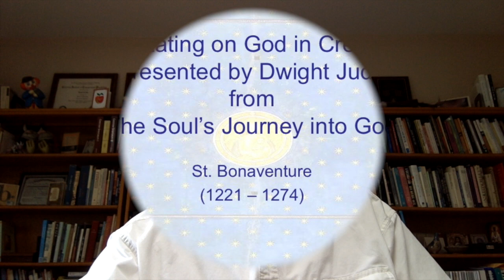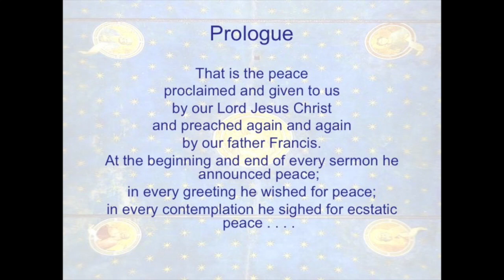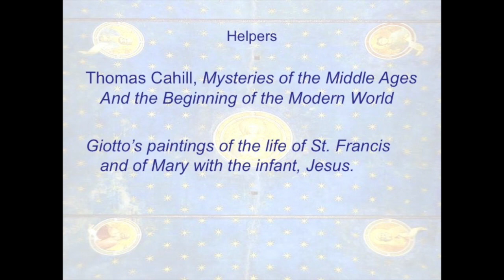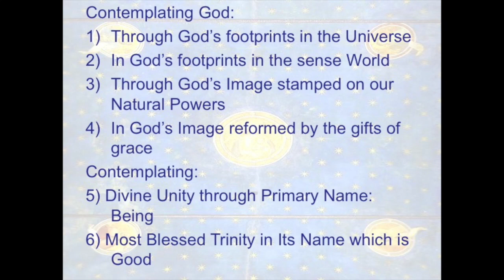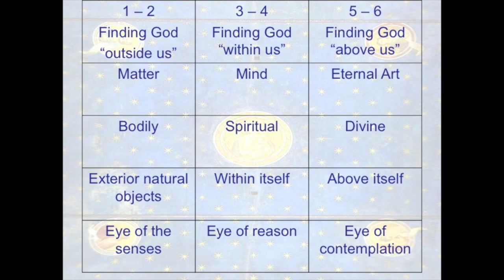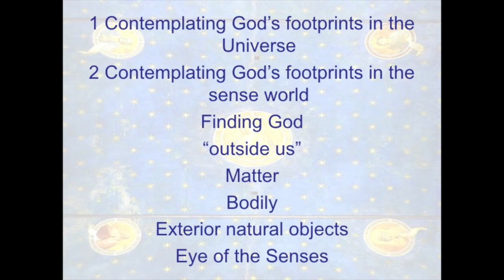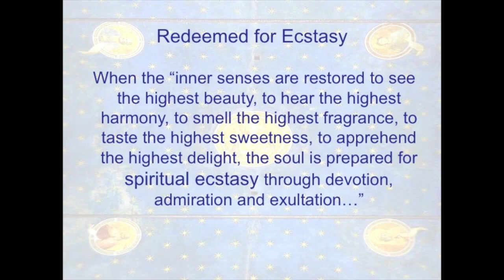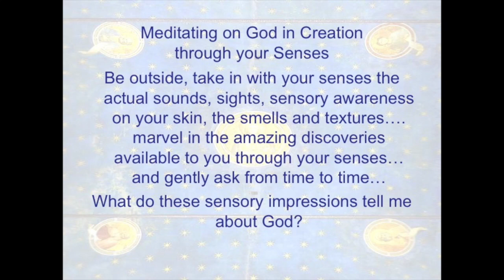Bonaventure -- Meditating on God in Creation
This video is about The Soul's Journey into God by Bonaventure, described by Dwight Judy